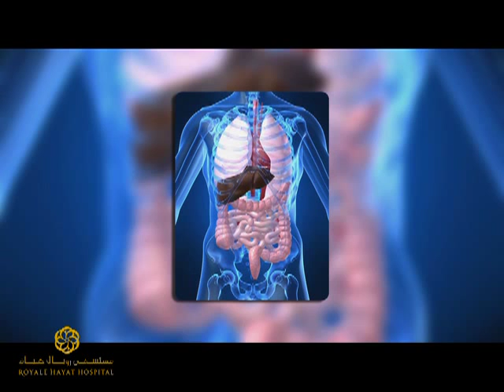Endoscopy المناظير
Dr.Jihad talks about Endoscopy at Royale Hayat Hospital الدكتور جهاد الخوري يتحدث عن مناظير الجهاز الهضمي في مستشفى رويال حياة